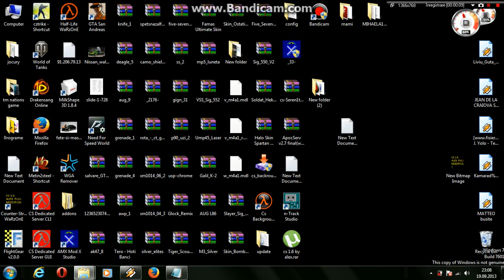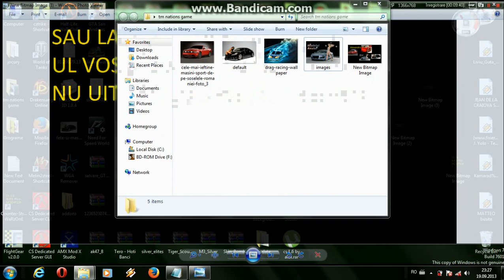1.6 cs by alex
daca vrreti si va placut cantarul lastati coment sau adugati la mess si lasati mesaj iar eu ma voi ocupa de asta!parerea mea e super counterul!Daca va placut dati mai departe link-ul prietenilor sau si jocul! Linkul este